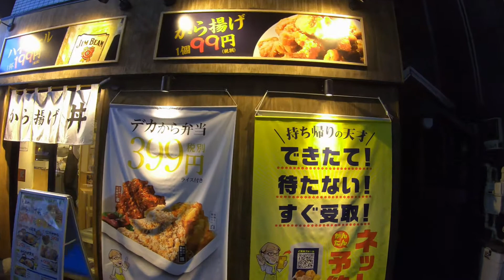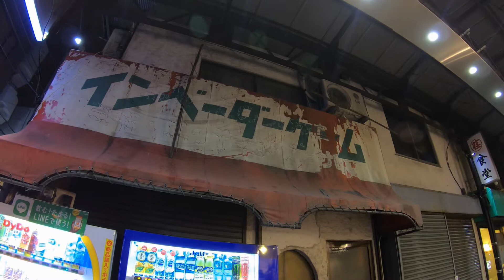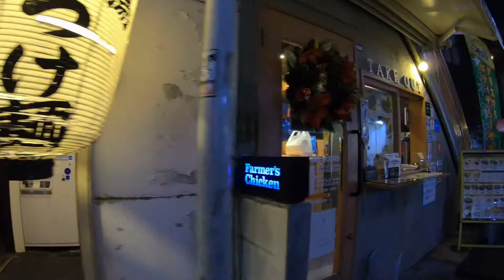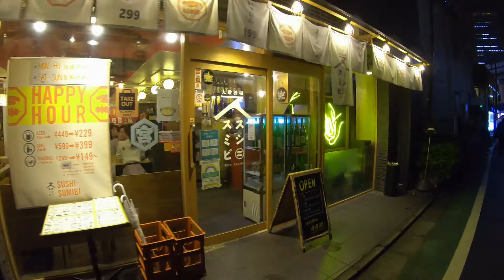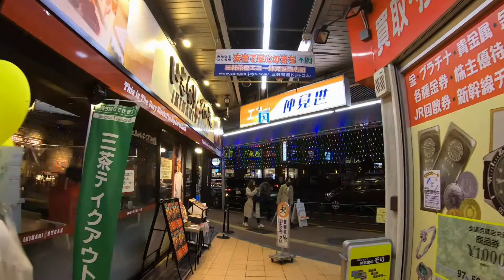Sangenjyaya Tokyo Night walk 【三軒茶屋】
a walk around Sangenjaya station in Tokyo

Around sangenjyaya station
【googlemap】

1:07 インベーダーゲーム

4:20   三茶栄通り

8:23  スシスミビ

9:28  三軒茶屋駅

10:35  エコー仲見世

12:45  すずらん通り